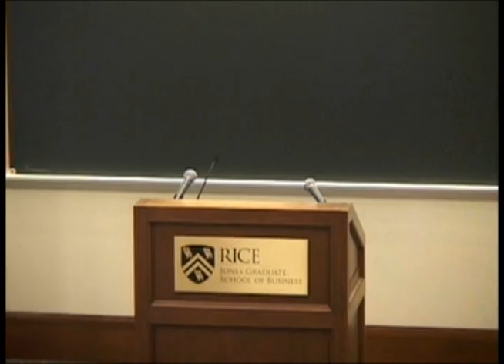C3Nano, Inc. - Elevator Pitch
There will be an estimated 5,000-Million displays produced in 2015 and the scarcity and under-performance of todays transparent electrode will significantly increase the price and limit the performance of future electronic displays. More importantly, the transparent electrode in todays photovoltaic panels absorb as much as 20% of available sunlight reducing potential efficiency by 2%-3%. C3Nano, Inc. is a spinout company from Professor Zhenan Baos Chemical Engineering Lab at Stanford University that has developed a sustainable, proprietary carbon nanotube (CNT) based transparent electrode that already outperforms todays leading products in a number of specifications. Our innovation is a cross-cutting technology that will effectively increase the efficiency of thin film PV by over 1% while becoming the dominant transparent electrode in the electronic display industry.